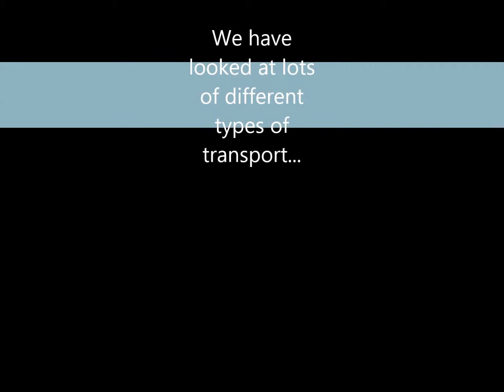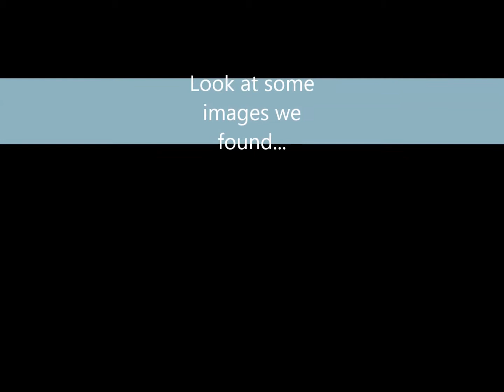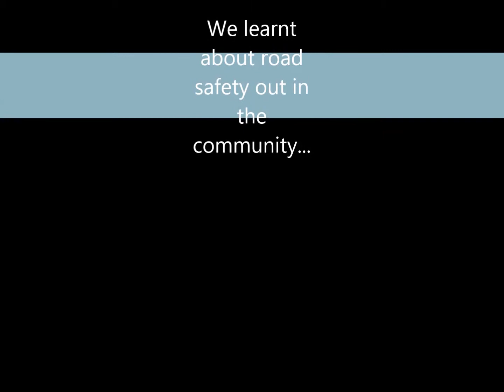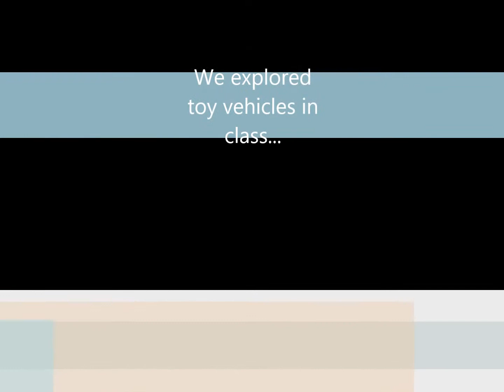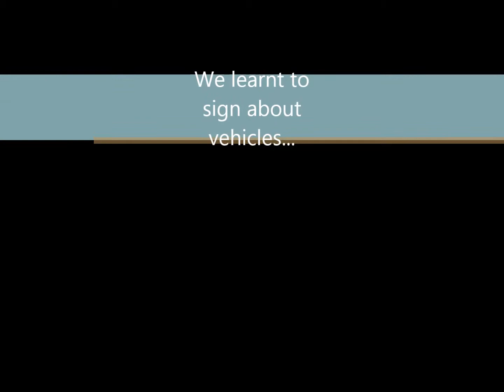Transport Woodfield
A video to show our learning about transport.